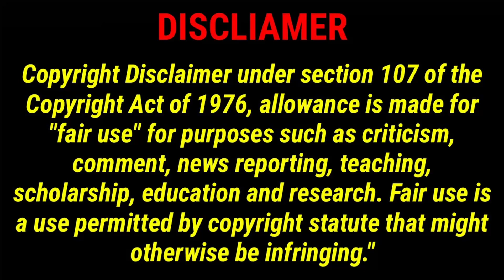war, killings, injuries going on 4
@Ukraine war, killings, injuries going on 4. The war is devastating the lives of millions. For common  Ukrainians, the situation is particularly dangerous. They face obstacles to flee unsafe areas and begin life somewhere else. Or, they may choose to remain in their homes and communities despite the risks. Many of them are supporting children, adults with disabilities, or other older adults. Whether they flee or remain, older Ukrainians are vulnerable to violence, hunger, and neglect.
POLAND: Among the 5 million Ukrainian refugees currently in other countries, thousands of older people are currently in Poland. They have faced long and difficult journeys to reach safety. Their top needs are: